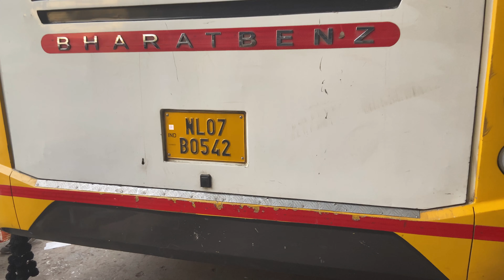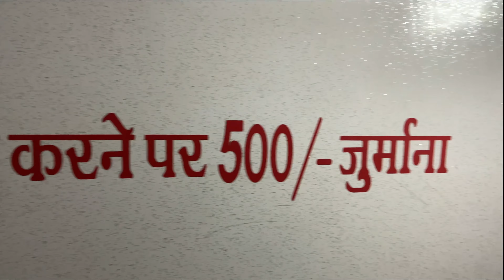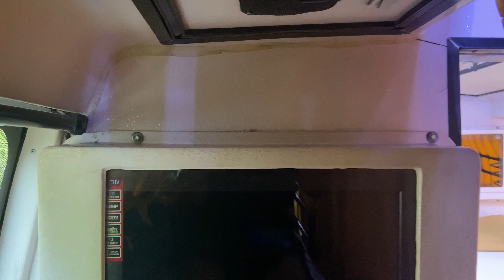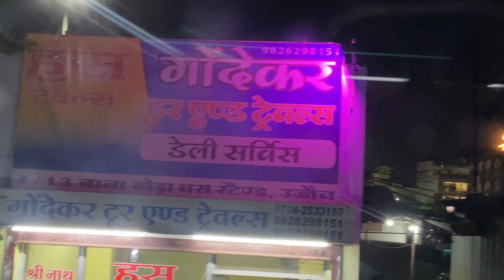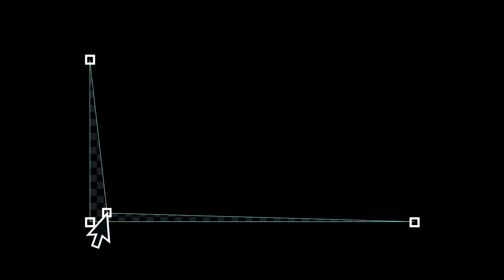Indore To Delhi Bus Trip | Hans Travel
Indore To Delhi But Trip | Hans Travel
Best bus ever to go anywhere in india. First choice HANS travel.

⚡ Your suggestions and your opinion are always welcome ⚡
⚡ You can drop your Email, Message, Hangout, or Comment ⚡
⚡ I will try to reply to you as soon as possible ⚡